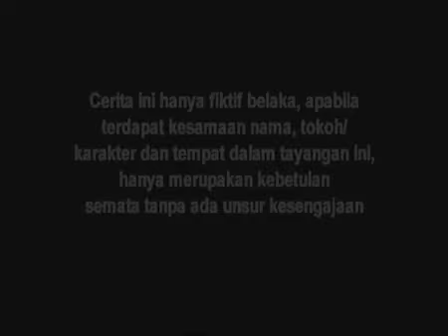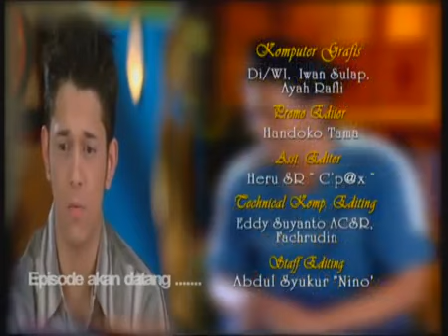Tasbih Cinta - Episode 61